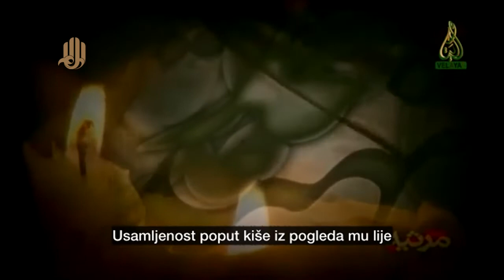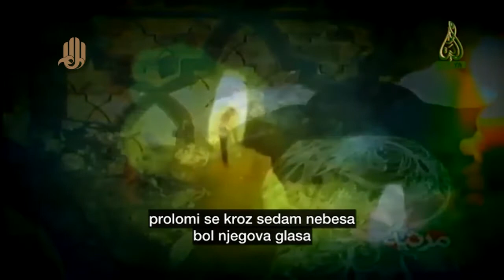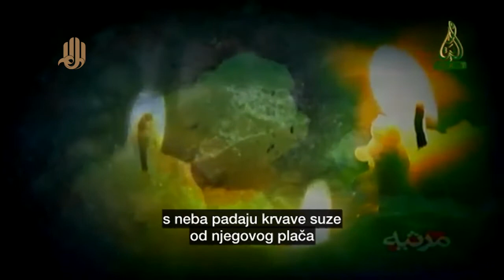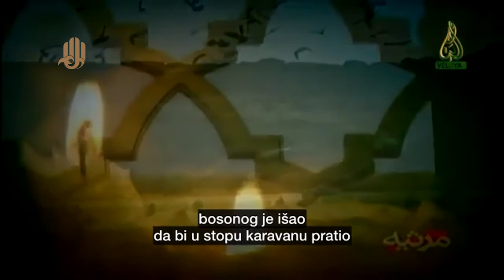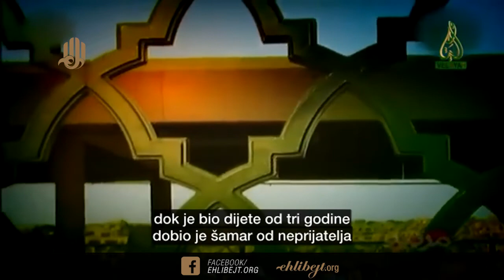Svjedok Ašure | Šehadet Imama Bakira, a.s.